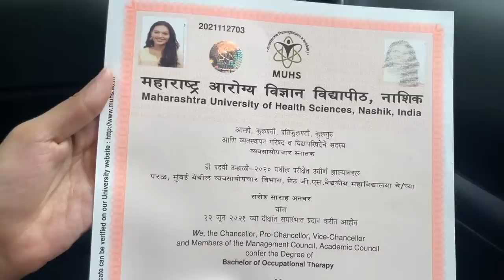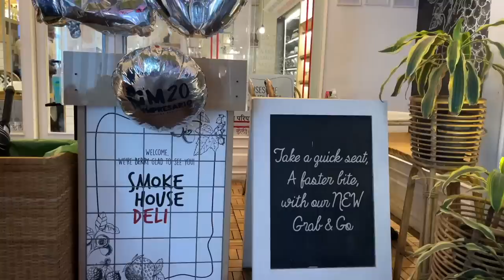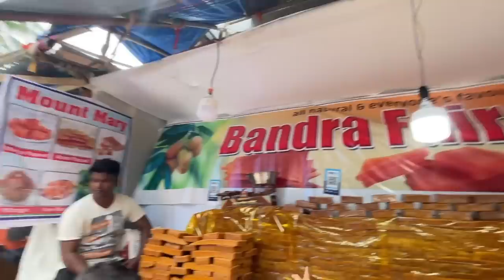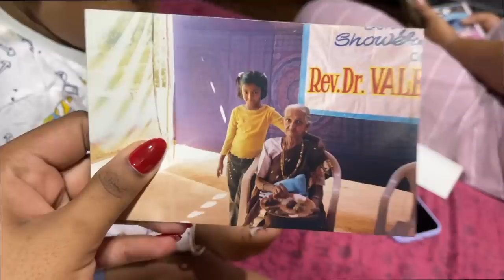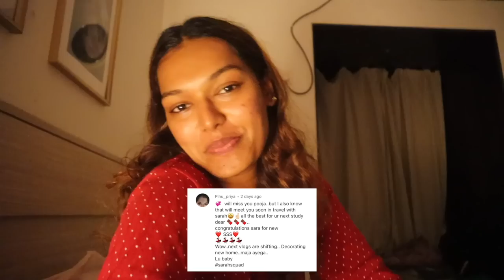RENT SCAM & Lost Another Home! Maa Reacts to Degree & I shop @VictoriasSecret India